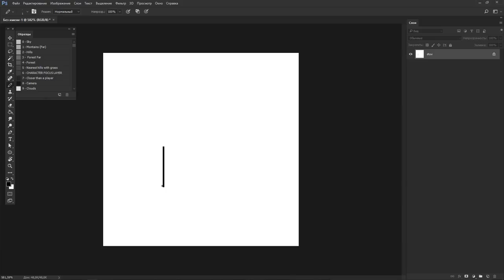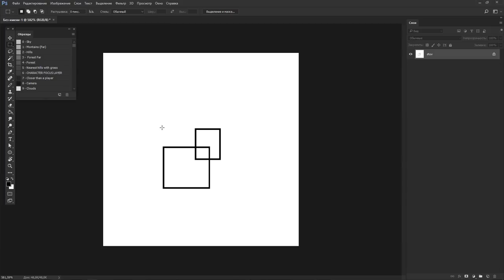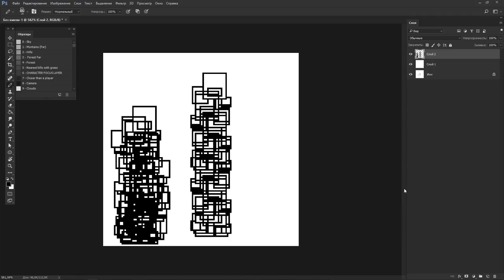Гайд - Как рисовать городские фоны быстро. Супер пиксель кисть для Photoshop CC от Artalasky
ОПИСАНИЕ:

Привет! С вами по прежнему Арталаски и в этом гайд видео я расскажу отличный способ для быстрого рисования городских фонов для своей игры с помощью одной простейшей кисти которую мы создадим в Фотошоп меньше чем за минуту.

С помощью этой кисти можно быстро рисовать здания и придумывать целые города. Она значительно экономит время и силы при создании пиксель арт зданий для игр.

Здесь вы найдете множество уроков по созданию игр для новичков.